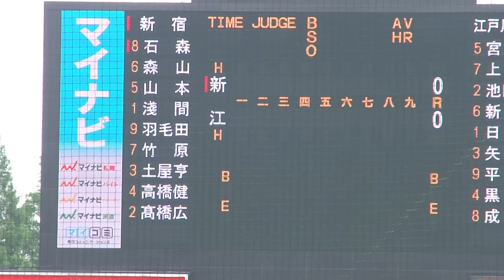2011年夏 江戸川中央vs新宿 １回表／新宿リトルシニア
第３９回日本リトルシニア野球選手権大会
準々決勝　2011 8.3(水)　神宮球場
江戸川中央リトルシニアvs新宿リトルシニア
１回表　新宿の攻撃

日暮圭一　浅間大基　羽毛田晶啓